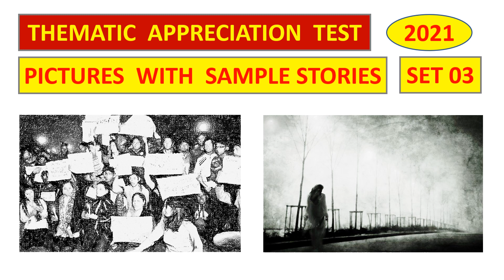TAT II PRACTICE SET 11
THEMATIC APPRECIATION TEST - SSB INTERVIEW.
Stage II, Difficulty Level - Difficult.     Video is a practice Set for SSB Interview aspirants simulating the Thematic Appreciation Test conducted by the Psychologist during SSB Interview. Video is rated  difficult as pictures have shades of grey invigorating negative stimulus.

Pictures are shown one at a time for 30 Seconds each followed by time of 4 minutes for writing each plot/story. Therefore, candidates should follow the inbuilt time plan of the video to stimulate nearto actual test conditions of SSB Interview.

Best of Luck ... Jai Hind